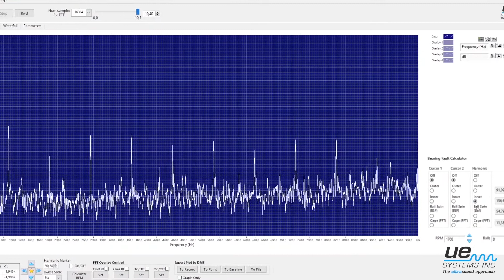Spectralyzer: Software para el análisis del espectro de ultrasonidos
Spectralyzer- Analice los sonidos grabados de sus activos y diagnostique con precisión fallas eléctricas y mecánicas.

- Realiza análisis de espectro de sonido
- Sin licencia - totalmente gratis
- Calculadora de fallo de rodamientos
- Vistas de FFT y series temporales
- Identifica fallos eléctricos: corona, arco, arborescencia
- Muy útil para rodamientos de baja velocidad

Identifique fallos mecánicos y eléctricos específicos mediante la realización de análisis de espectro de sonido

Un analizador de espectro crea una imagen visual de sonido. Muestra los componentes de amplitud y frecuencia de un sonido grabado, en una pantalla similar a la de un osciloscopio (un osciloscopio muestra el tiempo y la amplitud).

Spectralyzer

El software Spectralyzer proporciona al usuario las herramientas para realizar análisis espectrales básicos en imágenes de sonidos. El programa muestra información espectral (FFT), serie temporal, dual (FFT y serie temporal), cascada y paramétrica en 5 ventanas de visualización principales.

Modos

Tiempo real: en el modo de tiempo real, se puede utilizar el Spectralyzer como un osciloscopio, ya que el espectro se verá mientras reproduce un sonido.

Modo de grabación: en el modo de grabación podrá grabar sus sonidos.     Asegúrese de que la fuente de sonido (su Ultraprobe) esté conectada a la toma de micrófono de su computadora. En este modo puede grabar y guardar sus grabaciones.

Modo de reproducción: en el modo de reproducción puede abrir archivos de sonidos previamente grabados y analizarlos. Puede seleccionar superposiciones y comparar hasta cuatro archivos. Las configuraciones previamente guardadas se pueden abrir para su análisis.